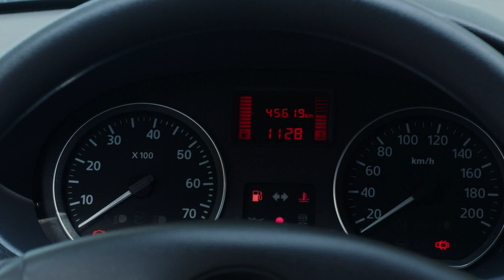KR-917 Освежитель кондиционера KERRY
KR-917
Освежитель кондиционера KERRY

Быстро и эффективно устраняет неприятный запах, образующийся в системе вентиляции и кондиционирования салона автомобиля из-за размножения грибков и бактерий. Обладает бактерицидным и дезодорирующим действием. Оставляет свежий аромат ментола и эвкалипта. Используется без демонтажа салонного фильтра и разбора системы кондиционирования.  Рекомендуется проводить обработку салона не реже одного раза в сезон.